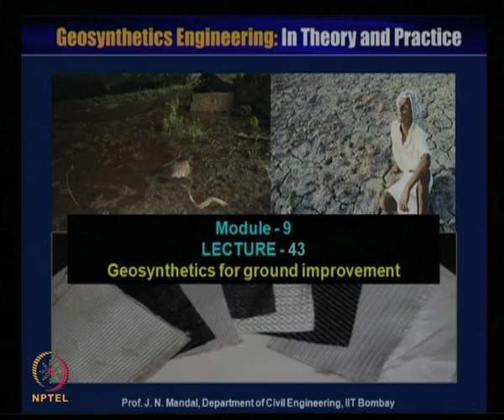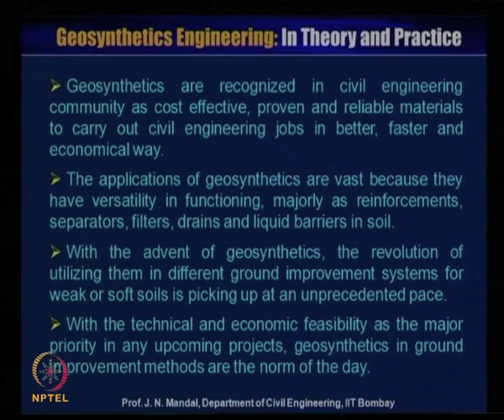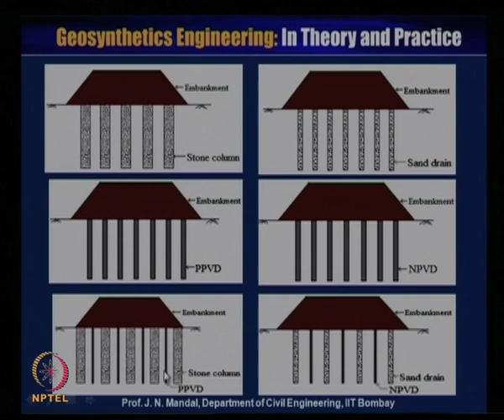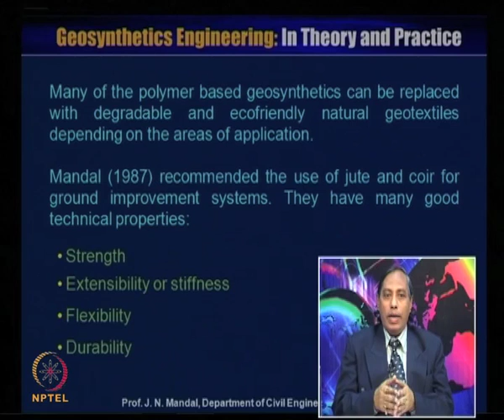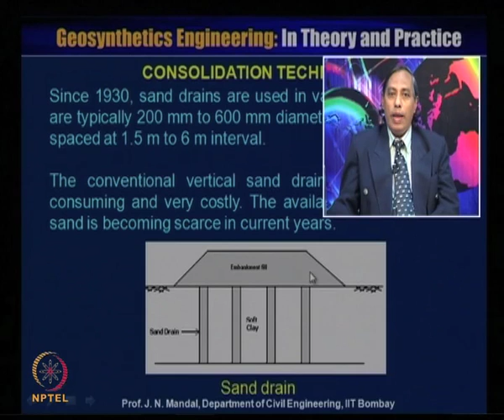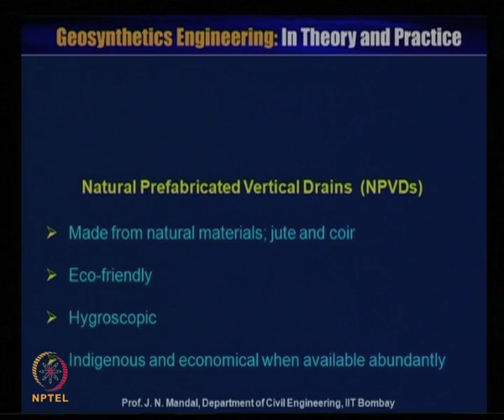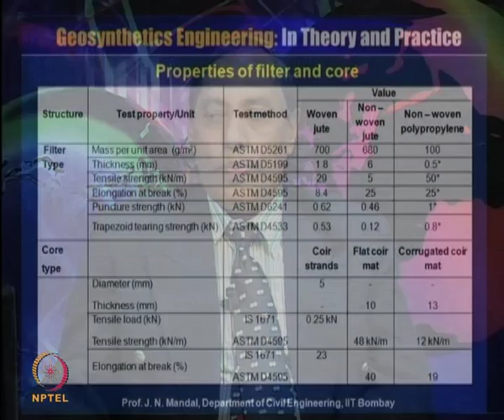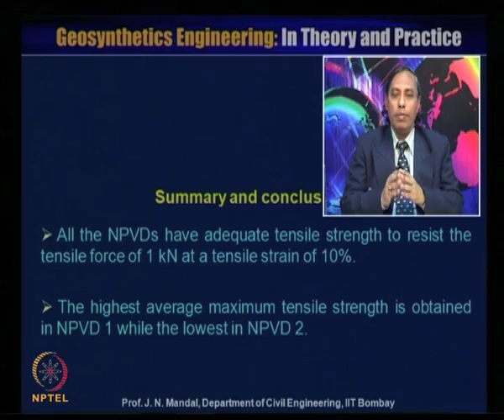Mod-09 Lec-43 Geosynthetic for Ground Improvement